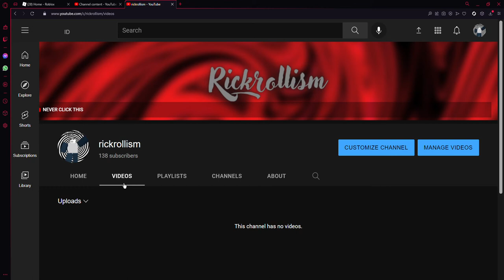very great all my videos are gone (hacked)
this is fucking bad, whoever the hacker is u will regret what u've just did to me.